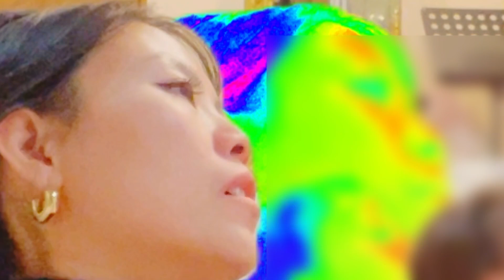【目撃】海外出戻り40、2度目の年末。土曜、何も終わらない。